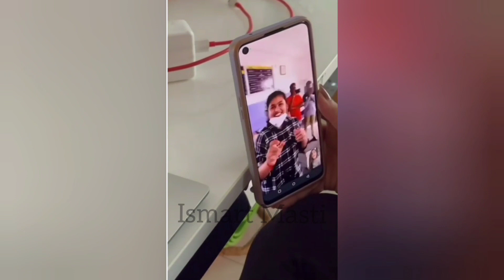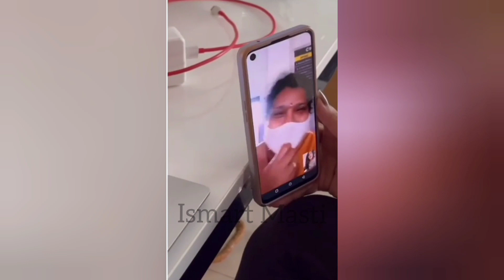Deepthi Sunaina Enjoying her Birthday With Friends Live Video |Ismart Masti